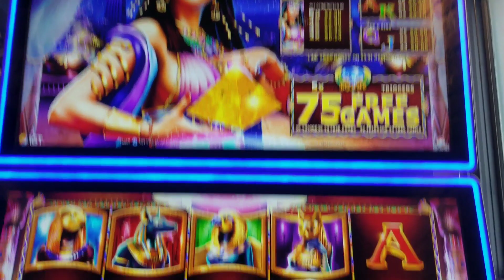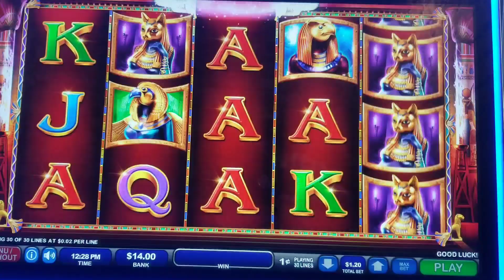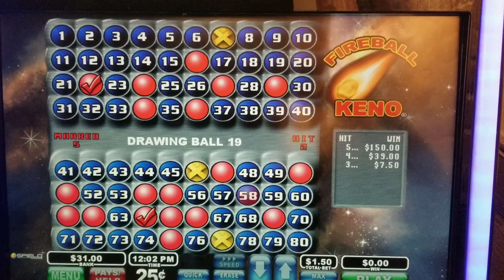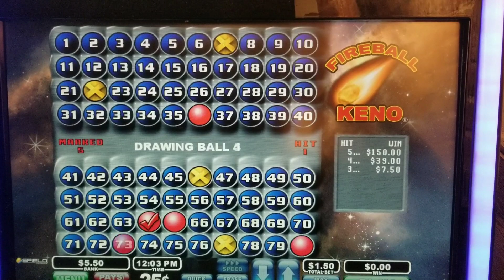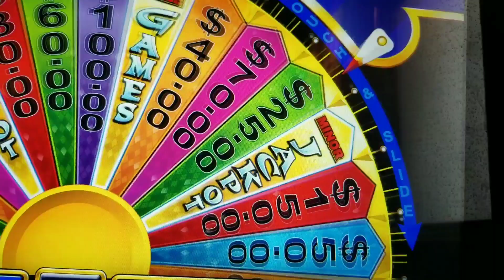Cash Spin Gives Us A Max Bet U-Spin